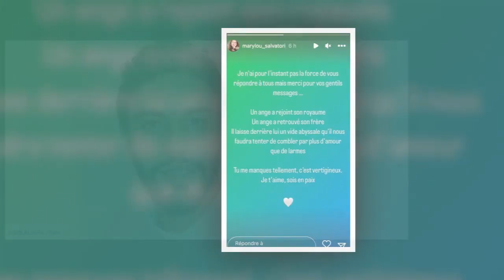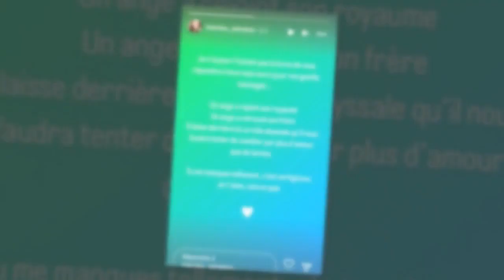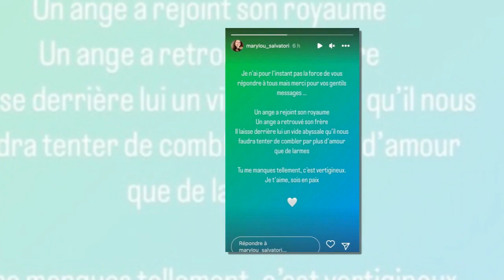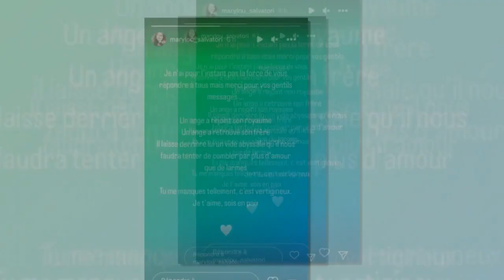Mort de Marwan Berreni sa dernière compagne Marylou lui rend un hommage bouleversant